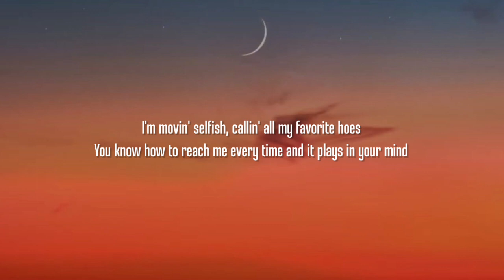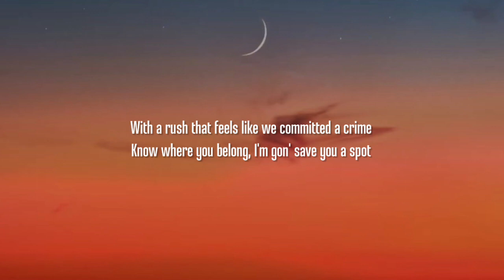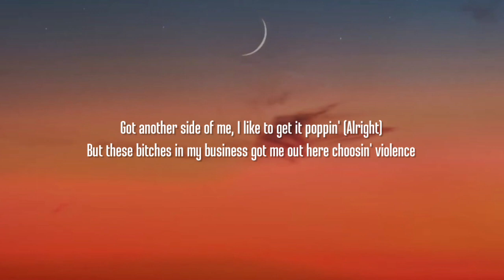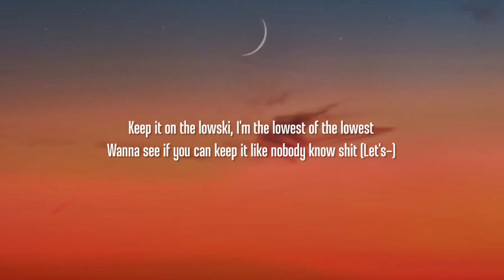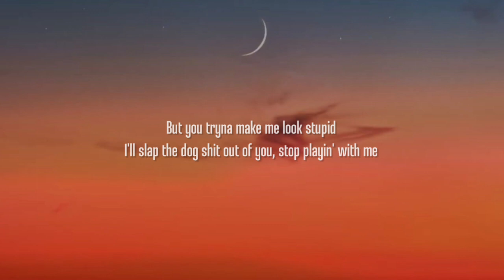SZA - Low (Lyrics) "got another side of me i like to get it poppin"